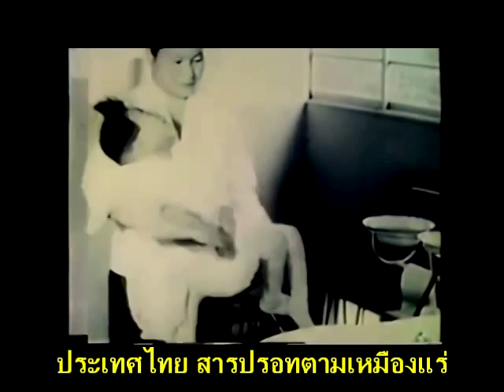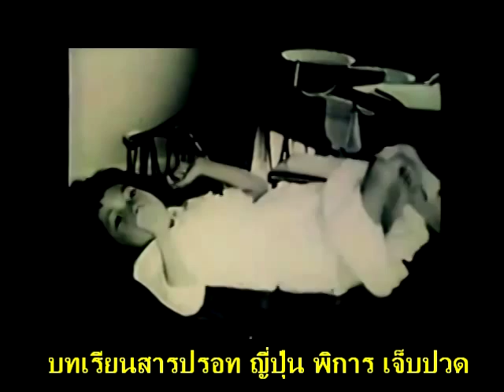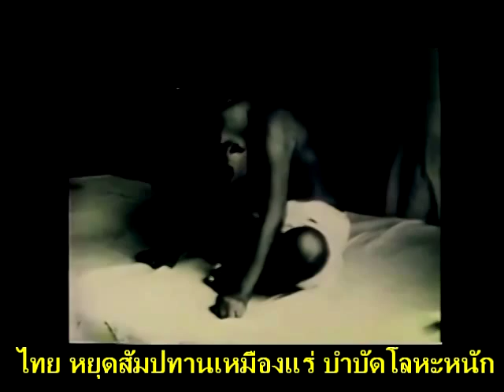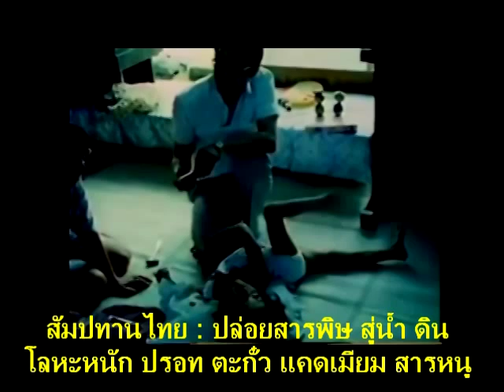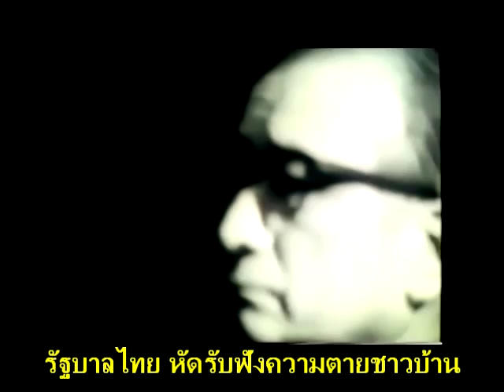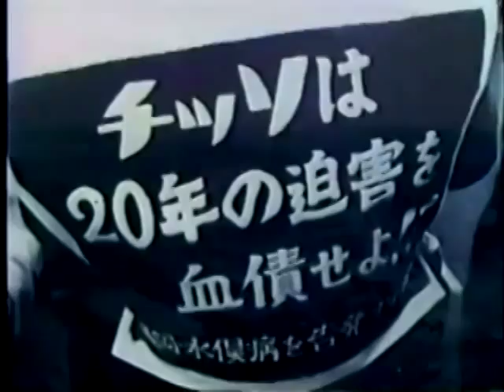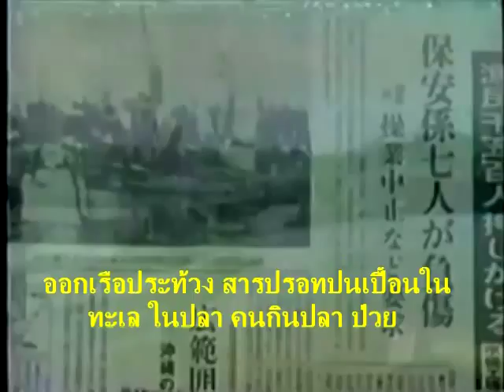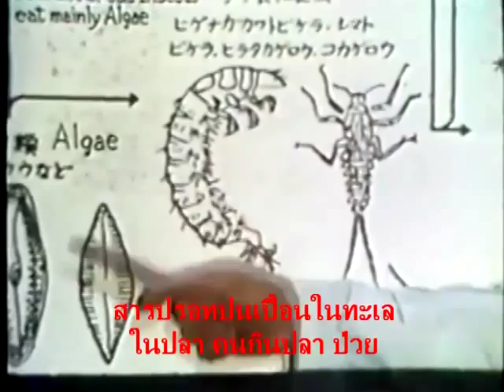สารปรอท มินามาตะ สู่ทะเลปลา อาการป่วย พิการ การต่อสุ้ (โรงไฟฟ้าถ่านหิน,เหมืองแร่ทองคำ)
งานวิจัย สารปรอท ของโรงไฟฟ้าถ่านหิน ปราจีนบุรี
ไซยาไนด์รั่ว ฆ่าหมื่นคน
สารหนู เหมืองแร่ทองคำ
ถอดบทเรียน ผลกระทบ สารเคมี สารปรอท ในร่างกายมนุษย์ ..โรงไฟฟ้าถ่านหิน
สารเคมีรั่วไหล  เหมืองแร่ทองคำ พิจิตร จ.เลย จ,เพชรบูรณ์
มีการรั่วไหล สารปรอท จากการขุดแร่
มี Mercury Chemistry Chemical Gold Mine